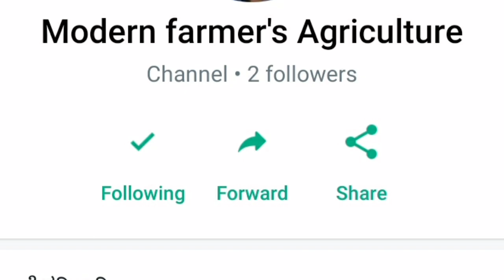My WhatsApp?? ll link come to join ll Modern farmer's Agriculture